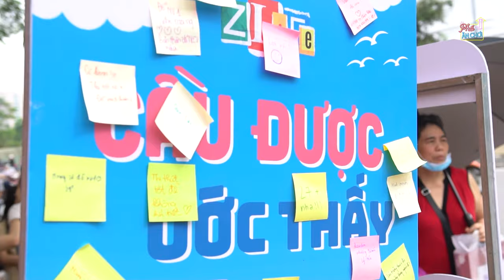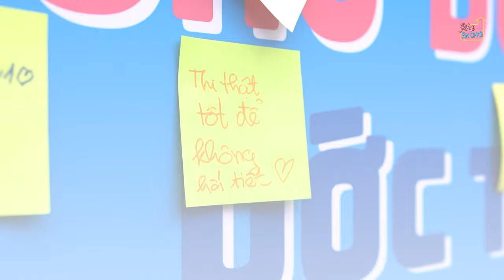Cảm xúc của các bạn 2k4 thi tốt nghiệp THPT sau mùa Covid như thế nào?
Vậy là đã kết thúc kì thi tốt nghiệp THPT kì thi quan trọng nhất cuộc đời học sinh mà ai cũng phải trải qua. Phố Ăn chơi chúng mình hi vọng tất cả các bạn đạt được kết quả như ý. Và dưới đây là video phỏng vấn các bạn thi ở 1 số điểm trường. Anh em cùng xem cảm xúc của các phụ huynh cũng như các bạn sĩ tử 2k4 như thế nào nhé.

➥ Link Tiktok:
➥ Facebook fanpage :

vật vờ,vat vo,vật,vờ,vlog,vlog vatvo,vật vờ vlog,phố ăn chơi,phố hàng ăn,phố trải nghiệm,trải nghiệm,thử thách,ăn uống,kiểm chứng,kaito kid,gen z,thi thpt quốc gia 2022,thi đại học 2022,sĩ tử 2k4